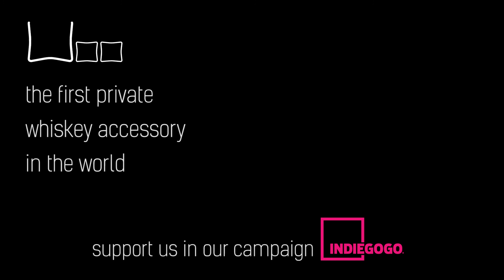Мъжки аксесоари WooWhiskey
Дизайнът на Woo-аксесоарите е вдъхновен от желанията на успелия мъж и силата на женската красота. Всеки аксесоар е ръчно оформен и грижливо опакован в луксозна кутия. Надяваме се да ви хареса и възможността за индивидуално гравиране на инициали върху нашия най-известен аксесоар WooWhiskey. И макар да сме известни със създаването на изискани мъжки аксесоари, вярваме, че дамите могат да допълнят елегантното си ежедневие с някой от нашите продукти.